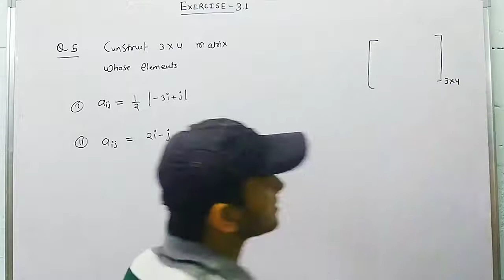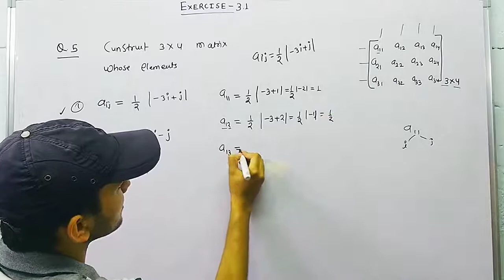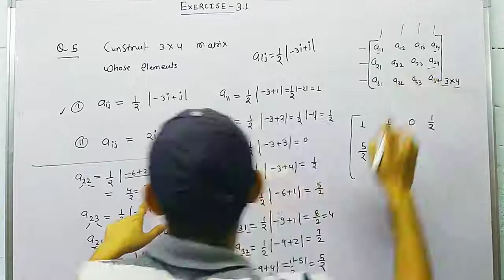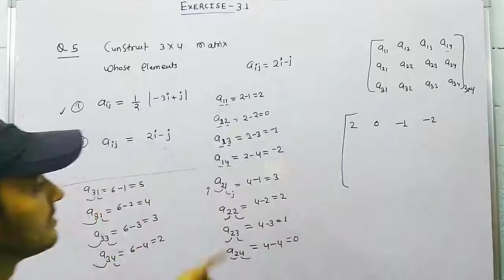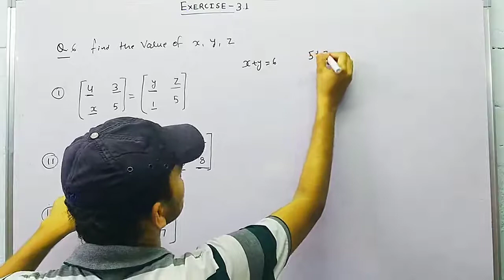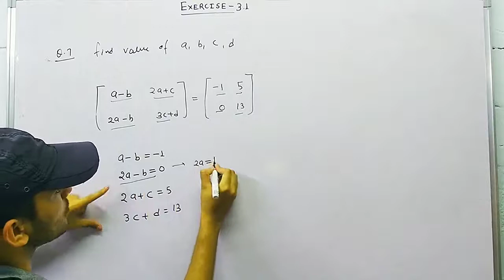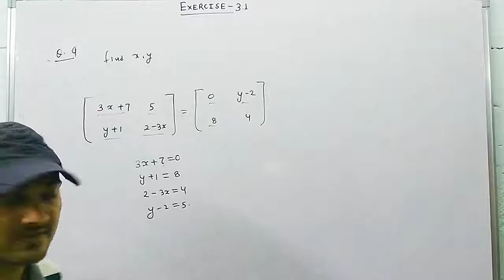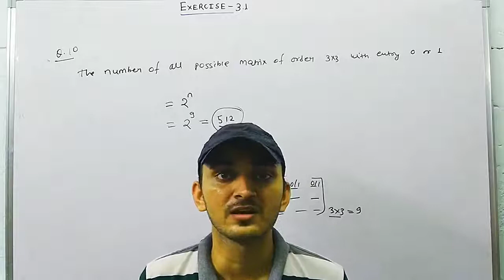Exercise 3.1 Class 12 Maths | Class 12 Maths Chapter 3 Matrix Exercise 3.1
Exercise 3.1 class 12 maths | ncert solution maths class 12 | Matrix class 12

ncert solution of maths class 12
3.1 maths class 12
ncert maths class 12 chapter 3 exercise  3.1 in hindi
class 12 maths chapter 3 exercise 3.1 question 5,6,7,8,9,10